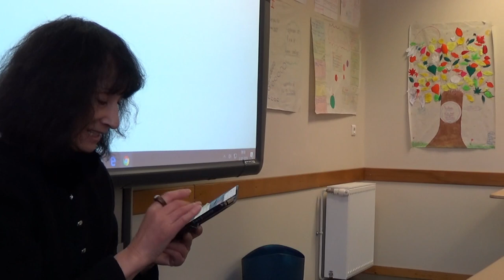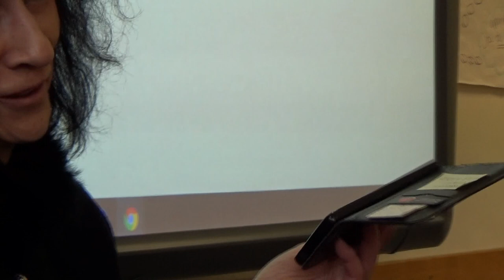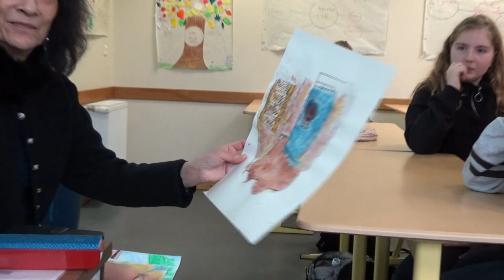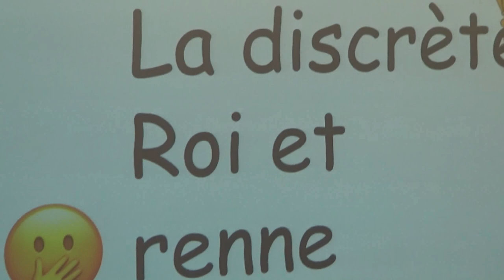Entre dessin, théâtre et cinématographie : rencontre-émotion...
Dans le cadre d'une exposition photos autour de Maurice Garrel (organisée à la médiathèque de Châtillon), et d'une projection-rencontre avec sa femme , les élèves d'une classe de cinquième d'un établissement de la ville de Montgeron ont échangé avec l'actrice et comédienne sur l'oeuvre de l'artiste.Ils ont par ailleurs enrichi l'hommage par l'offrande de leurs propres créations picturales...